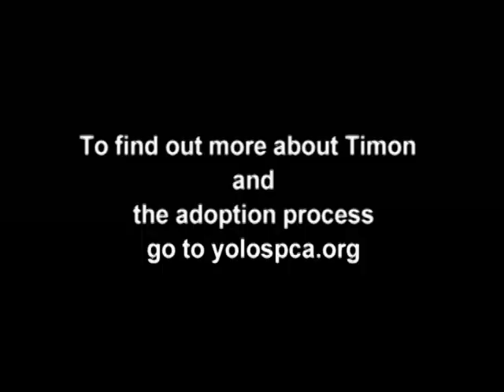Adopt a dog - Timon - ADOPTED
Timon is available for adoption from Yolo County SPCA in Davis, CA. Visit his PetFinder profile